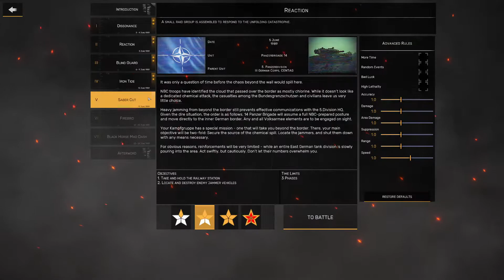Regiments #07 Reaction - Muhlhausen - phase 3 | Blind Guard - Schwarzmoor Raid - phase 1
0:00 Introduction
0:06 Phase 3
13:35 Blind Guard phase 1

This is a series looking at the Tactics game Regiments. Set in Germany 1989, the cold war has gone hot and it's chaos on both sides. Lead troops on either side as the inferno rolls on.

Developed by Bird's Eye Games
Published by Microprose